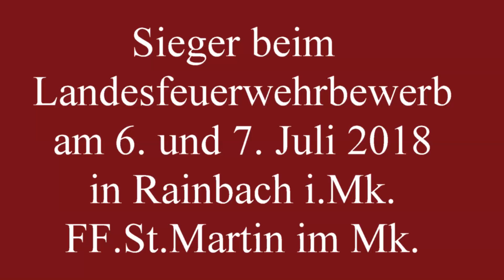Siegerlauf St Martin i.Mk. 28,41 Sek.beim Feuerwehr Landesbewerb 2018 Rainbach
Der Siegeslauf beim Feuerwehrlandesbewerb 2018 in Rainbach i.M.
FF St.Martin i.Mk. mit 28,41 Sek.